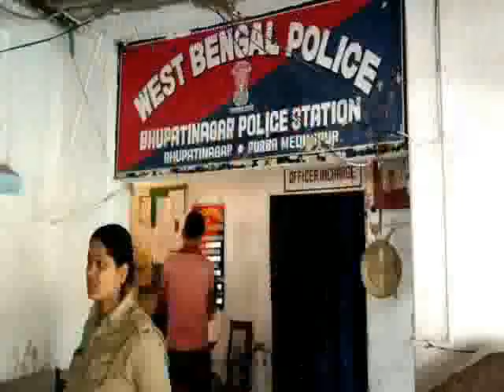BHUPATINAGAR MURDE FUP 02 03 19 SAMIR MAITY